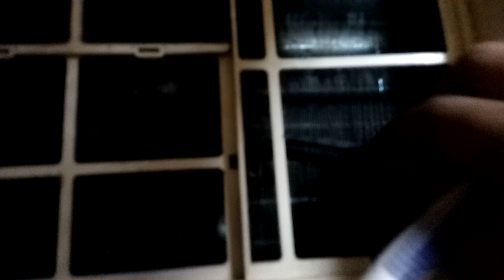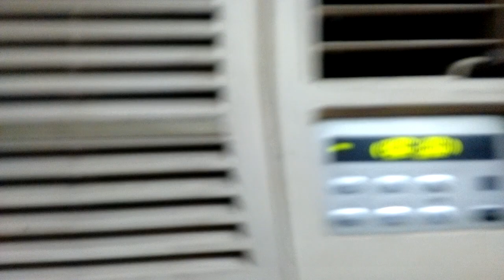Quick Fix Windows Air conditioner AC sensor not working or error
Fix you ac without mehanic:this video demostrate the easiest way to fix your AC sensor which stopped sensing the room temperature and ac dont stop even if it reaches the set temperature. This will save your huge amount of electricity and no need to call expensive mechanic.